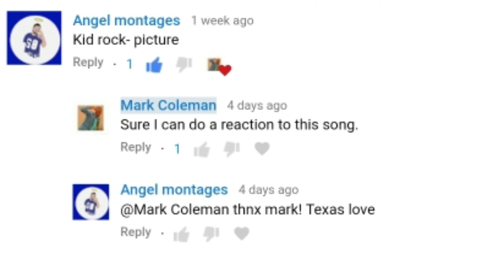Kid Rock - Picture ft. Sheryl Crow | Reaction 🇺🇸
This is my natural and honest reaction and review to Kid Rock - Picture ft. Sheryl Crow. I have never seen the video until now. I hope you enjoy the reaction. My thoughts and commentary are at the end of me watching the video.